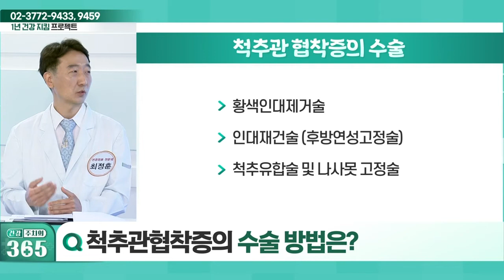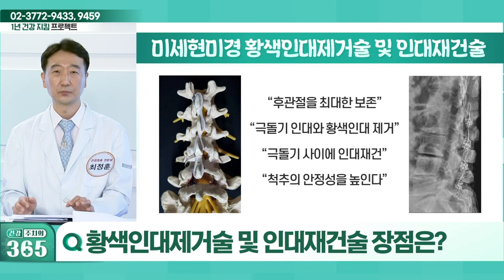척추관협착증의 수술 방법_건강 주치의 365 (20220326)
Q. 척추관협착증의 수술 방법은?
Q. 황색인대제거술 및 인대재건술 장점은?